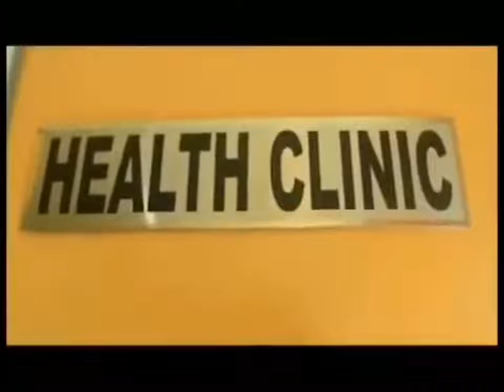Brigada News TV 46 Station ID (2013)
Special Thanks to Kuya ATSOP TV for the video. ;)
The owner’s channel link is in the pinned comment.

If you want to use the video as a reference in your video, don't forget to credit the owner mentioned in your description box. ;)